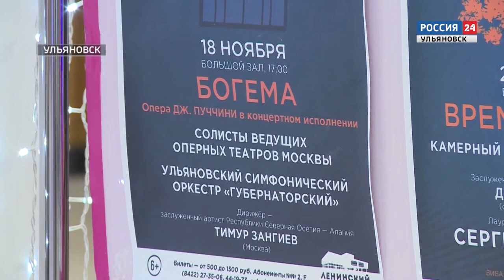Россия 24 об опере Богема в Ульяновске